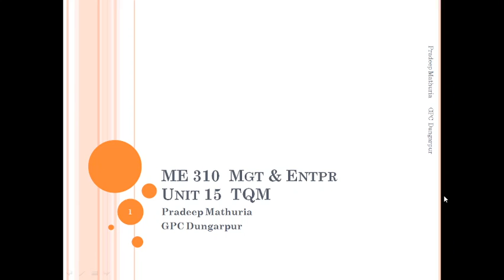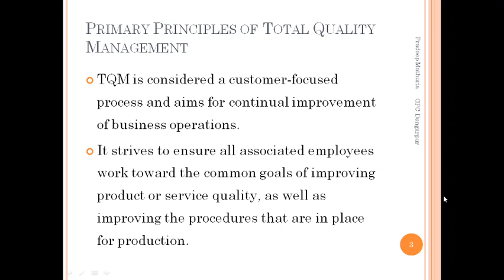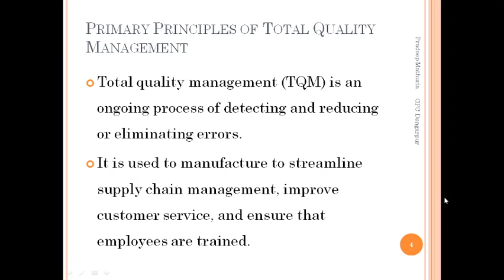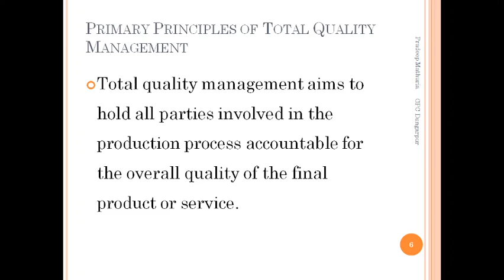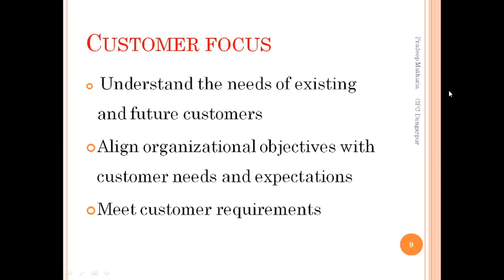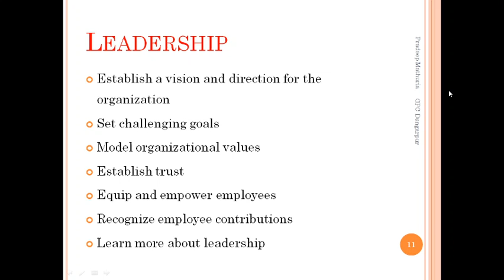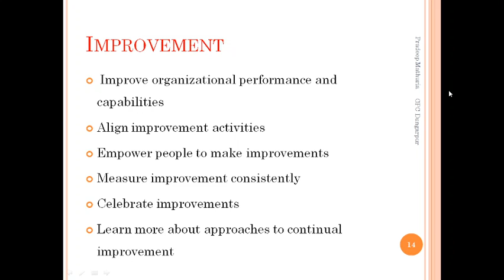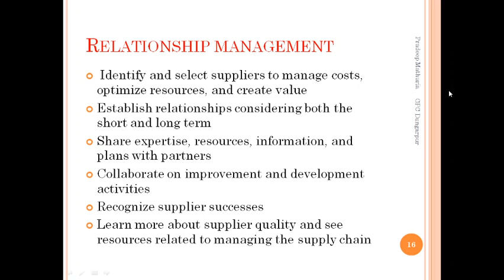ME310 TQM BY Pradeep Mathuria GPC Dungarpur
ME310 M&E U15 5a TQM GPC Dungarpur Pradeep Mathuria